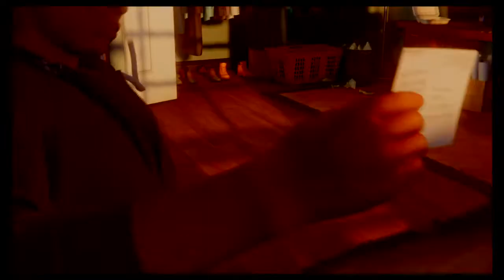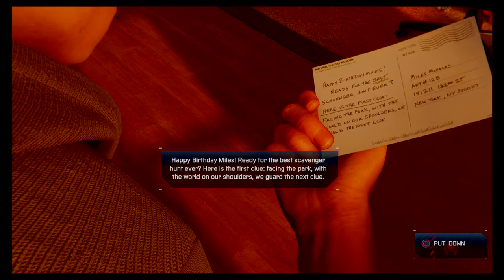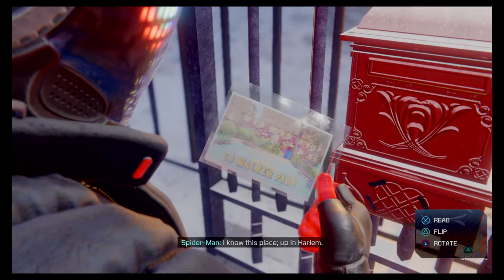Spider-Man: Miles Morales PS4 - Episode 20: Miles Birthday Scavenger Hunt